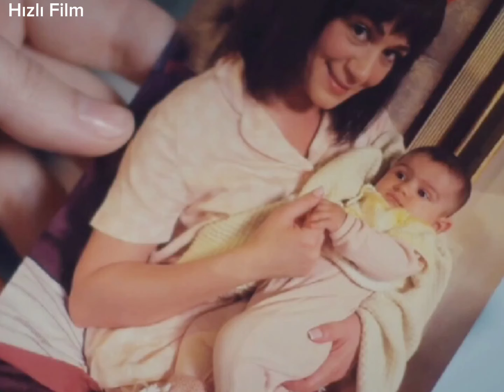Yalan 4. Bölüm Fragman Analizi (Büyük kavuşmaya son günler)